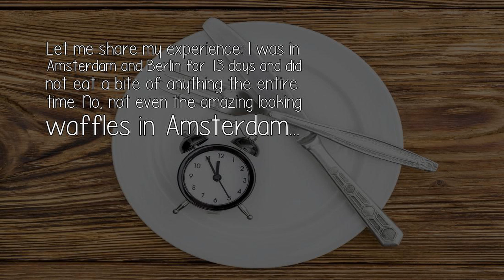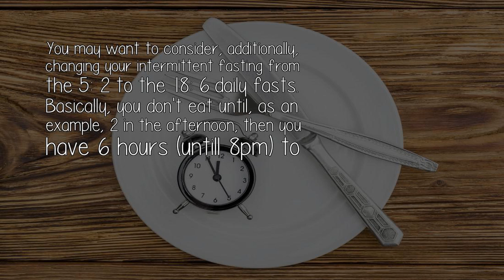Can I Do Intermittent Fasting While Sight Seeing Traveling?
Let me share my experience: I was in Amsterdam and Berlin for 13 days and did not eat a bite of anything the entire time. No, not even the amazing looking waffles in Amsterdam...